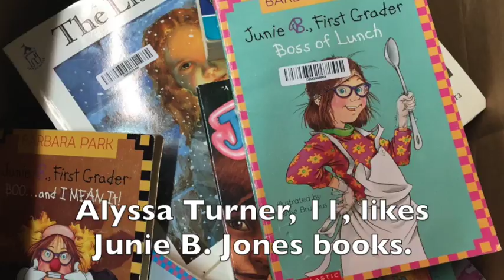Cleveland Kids' Book Bank distributes free books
Judy Payne talks about the Cleveland Kids' Book Bank and one lucky family goes on a free book shopping spree.